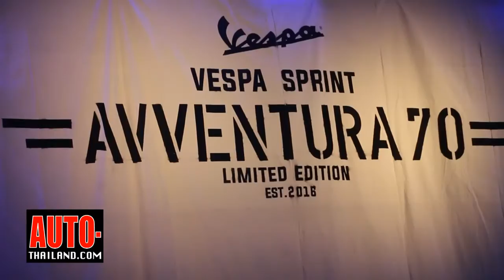Vespa Sprint Avventura 70 Limited Edition